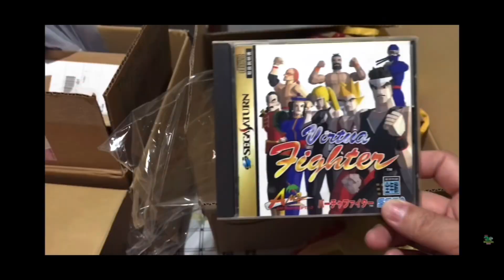A CAÇADA CHEGOU ATÉ AQUI! FUTURA LOJA DO CANAL?!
Contato pra comprar e vender seus jogos 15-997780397 Dino

Se quiser ajudar o canal se torne membro